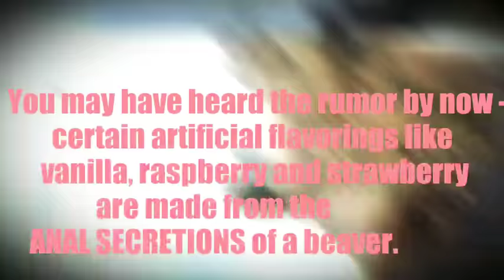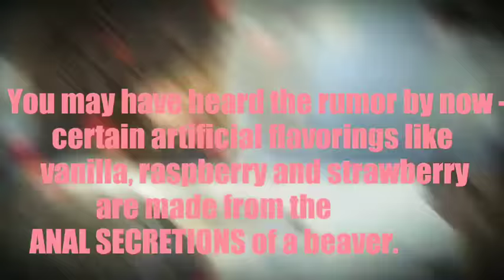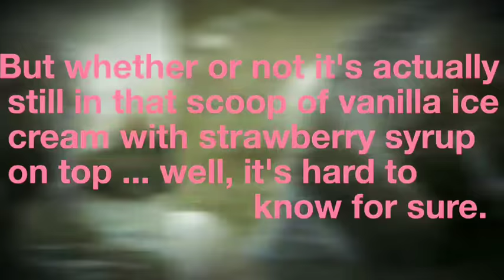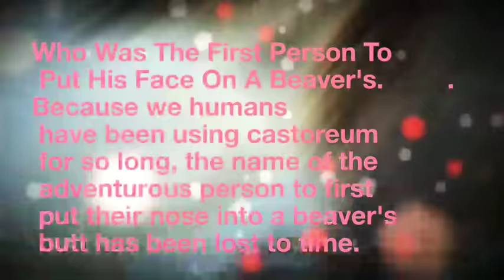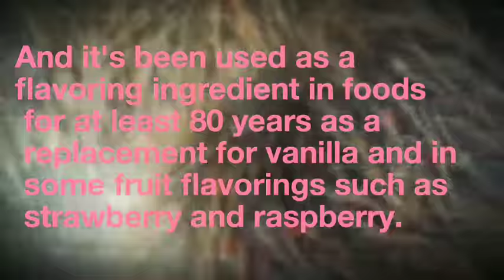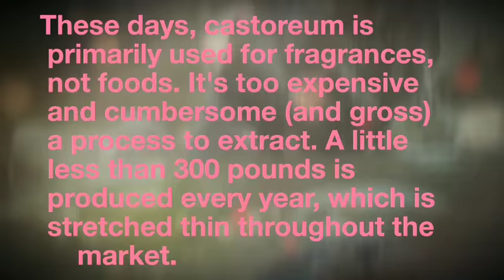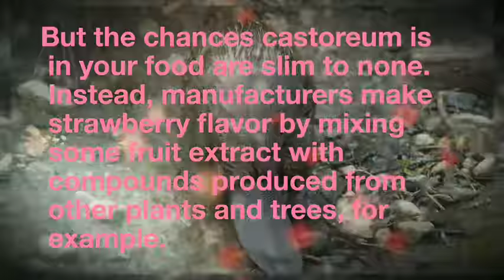Is Beavers Butt Really Used To Flavor Your Deserts?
Is Beaver Butt Really Used To Flavor Your Dessert? Here's What You Should Know.

You may have heard the rumor by now -- certain artificial flavorings like vanilla, raspberry and strawberry are made from the anal secretions of a beaver. So we're setting out to clear up what's true and what's not.

A beaver's posterior, believe it or not, smells good. Like, really good, according to Joanne Crawford, a wildlife ecologist who told National Geographic that she loves putting her nose down there and breathing it all in.

2 scoops T Shirts &  Flatulence is Funny T Shirts and Hoodies.